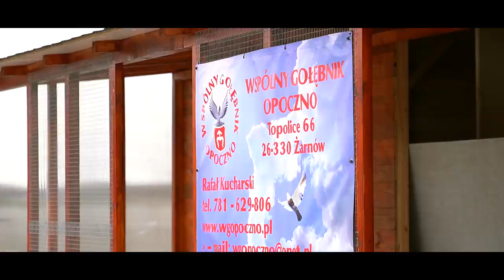WG OPOCZNO - OFICJALNE OTWARCIE !!! TEL. 781 629 806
WSPÓLNY GOŁĘBNIK OPOCZNO  WWW:WGOPOCZNO.PL

PULA NAGRÓD W SEZONIE 2022

1 MIEJSCE FINAŁ - 20.000 ZŁ ( PUCHAR/DYPLOM )
2 MIEJSCE FINAŁ - 15.000 ZŁ  ( PUCHAR/DYPLOM )
3 MIEJSCE FINAŁ - 10.000 ZŁ  ( PUCHAR/DYPLOM )
4 MIEJSCE FINAŁ -  5.000 ZŁ  ( DYPLOM )
5 MIEJSCE FINAŁ - 4.000 ZŁ  ( DYPLOM )
6 MIEJSCE FINAŁ - 4.000 ZŁ ( DYPLOM )
.ITD

CAŁOŚĆ WYKAZU NAGRÓD NA WWW: WGOPOCZNO.PL